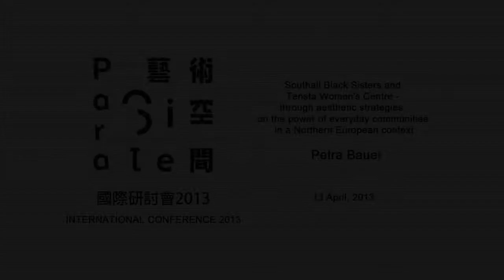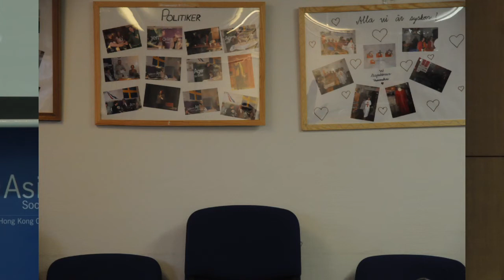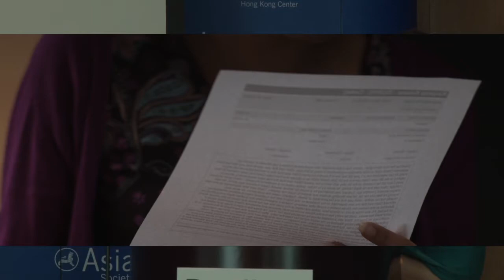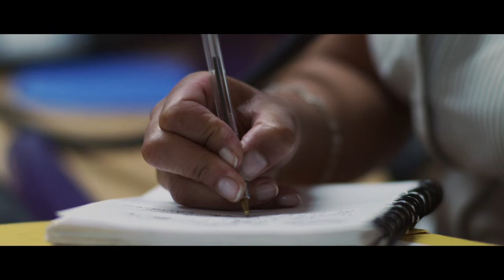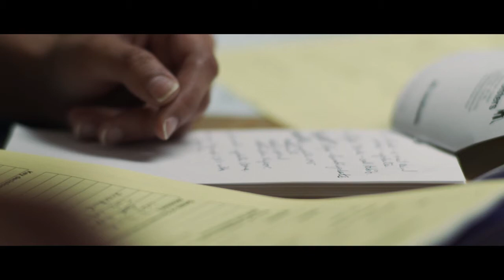PS.CONFERENCE 2013 | Southall Black Sisters and Tensta Womens Centre, Petra Bauer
Para Site is proud to present 2013 Para Site International Conference, a three-day forum that brings together a group of original thinkers, artists and curators from around the world to discuss and navigate on the spectral contemporary condition of art. The conference will present different contextual genealogies, realities of production and interpretative vocabularies and allow for their reading from the perspective of Hong Kong and its changing position in the globalized contemporary art field.

The 2013 International Conference is premised on a need to rethink the basis of international solidarity, with a special attention to the field of contemporary art, to the means it still has and the needs it now has, after the end of its phase of rapid global institutional expansion. The conference will also review a number of case studies of artistic practices in given contexts, looking closer at artistic forms and vocabularies and their complicated relationship to the historical circumstances that generate them and which they try to address.

The conference is thus organized around two broad thematic fields. On 11 and 12 April, New internationalisms after multiculturalism/Contemporary art after global expansion will feature Charles Merewether (art historian, writer, Director of Institute of Contemporary Arts, Singapore, and curator of the Biennale of Sydney 2004; Singapore), Hammad Nasar (curator, writer and Head of Research and Programmes at Asia Art Archive; Hong Kong), Ruth Noack (art historian, writer, Head of Department of Curating Contemporary Art at The Royal College of Art, and curator of Documenta 12; London and Berlin), Erika Tan (artist, curator, writer, and researcher; London), Georg Schöllhammer (writer, researcher, independent curator, and editor-in-chief of springerin and documenta 12 magazines; Vienna), David Teh (curator, writer, academic, director of Future Perfect; Singapore), and Yeung Yang (curator, writer and founder of soundpocket; Hong Kong).

On 12 and 13 April, Determinisms in art vocabularies and interactions between art and politics in specific historical conditions will include contributions by Nadim Abbas (artist and musician; Hong Kong), Petra Bauer (artist and filmmaker; Stockholm), FX Harsono (art critic, artist and founding member of Gerakan Seni Rupa Baru; Jakarta), Max Jorge Hinderer (writer, researcher, cultural critic, curator of The Potosi Principle; Berlin), Ana Janevski (art critic, writer and Associate Curator, MoMA; New York), Hsu Ming-han (art and film critic, curator, chief editor of Who’s afraid of Ai Weiwei? and co-founder of Gaze – Contemporary Art Online Magazine; Taipei), Rabih Mroué (actor, playwright, director and artist; Beirut and Berlin), Shabbir Hussain Mustafa (writer, researcher and curator at National University of Singapore Museum; Singapore), Marc Siegel (writer, researcher and co-founder of the art collective CHEAP; Berlin), Enin Supriyanto (writer, editor and independent curator; Jakarta), and Anthony Yung (writer, curator, researcher at Asia Art Archive and co-founder of Observation Society, Guangzhou; Hong Kong).

The 2013 International Conference is a Para Site project, co-presented by Asia Society, Hong Kong.